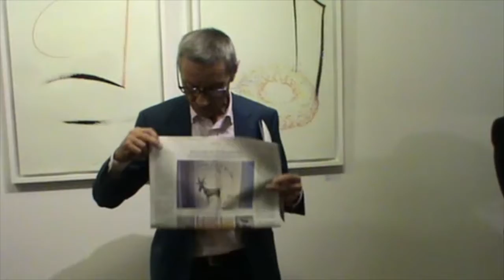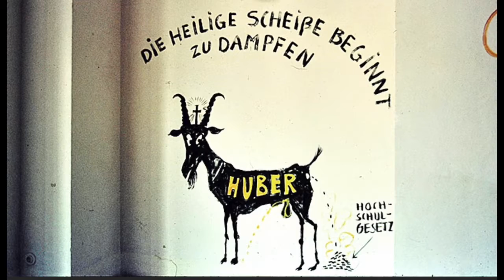Peter Köppl - Akademie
Peter Köppl erinnert sich: Zu einem Brennpunkt des politisch-gesellschaftlich Aufbruchs wurde die Münchner Kunstakademie um das Jahr 1968. Sichtbares Zeichen dafür war die Verwandlung des altehrwürdigen Gebäudes in einen Ort pulsierender Begegnungen und Diskussionen, der Happenings und Feste.